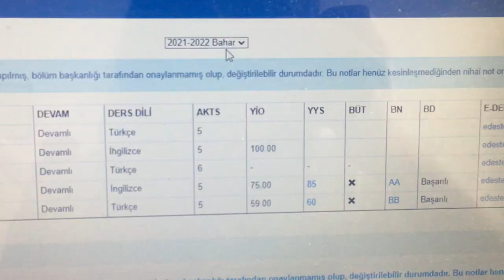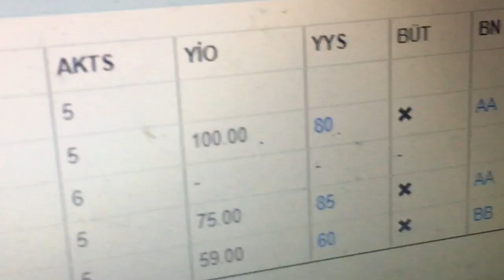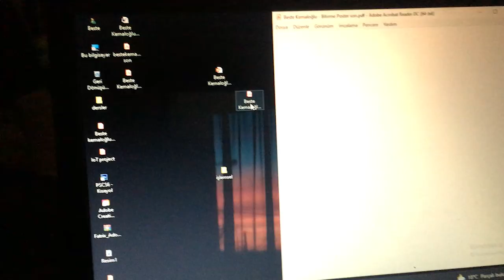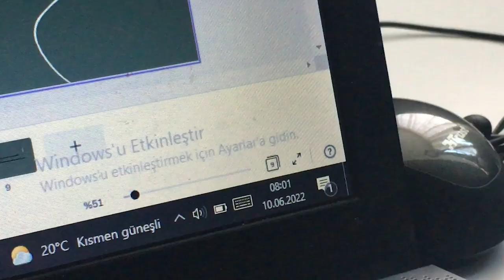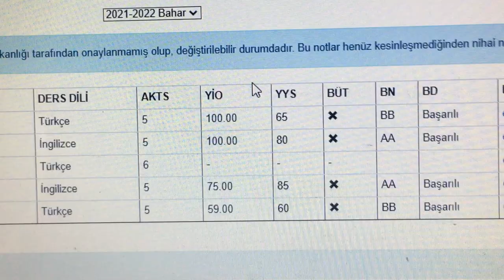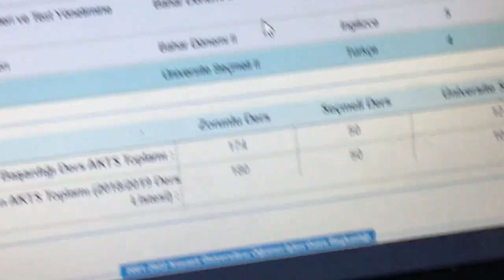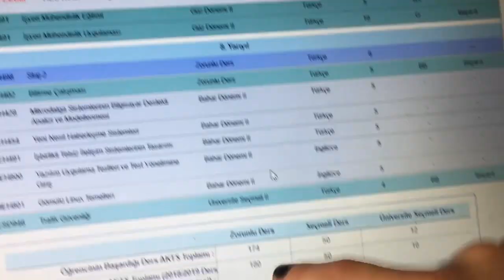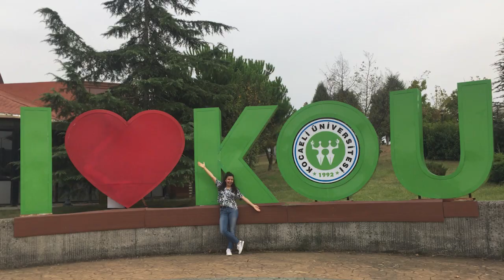BİTTİ !! son düzlük part: 5 (FİNAL)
arkadaşlar hala bittiğine inanamıyorum. şu an gerçekten bir boşluktayım. bir süre bu mutlu anımın tadını çıkarmak istiyorum. çok zor zamanlar geçirdik ve sonunda hepsi geri de kaldı. ileri de daha zor zamanlarımızda olabilir ama biz her şeyin üstesinden gelebiliriz. buna inanıyorum. sadece pes etmeyelim ve devam edelim ❤️💪🏽